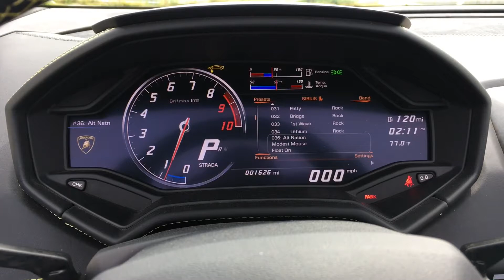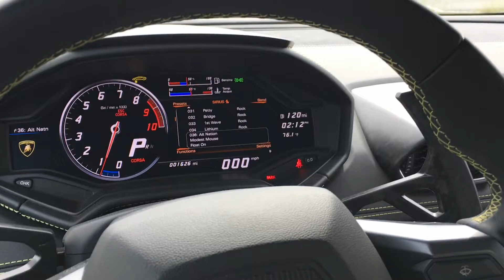2017 Lamborghini Huracan LP580-2 Spyder WALKAROUND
Here's a quick tour of the 2017 Lamborghini Huracan LP580-2 Spyder in Giallo Pearl. Based on the rear-wheel drive Huracan, the Spyder can stow or deploy its top in 17 seconds, sprints to 60 mph in 3.6 seconds, and hits a top speed of 198mph. Output from the 5.2-liter V10 remains at 580hp and 398 lb-ft of torque, served up via a 7-speed dual clutch transmission. Pricing starts at $217,000.